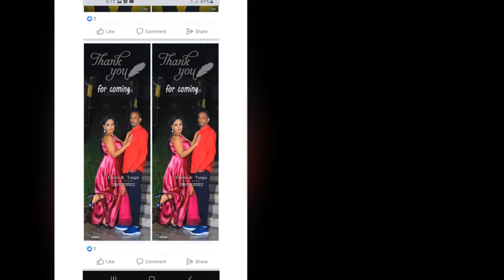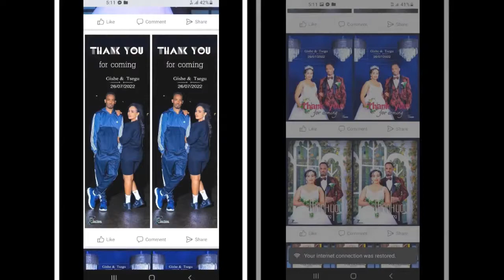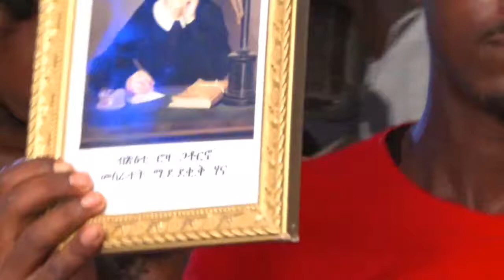ምልላይ ተክለገርግስ ምስ ጽጌሬዳ ኣብ ኣክሩር ን/ዞባ ሰገነይቲ p3